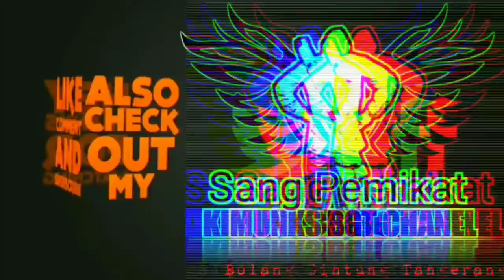PLAYS BACK DOC MEMORY...........MANTAN SANG JUARA!!! PENAMPILAN BIASA KERJANYA LUAR BIASA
PLAYSBACK. mantan sang juara
LOVEBEARD. jawara di masanya
DOCMEMORY. mantan jawara